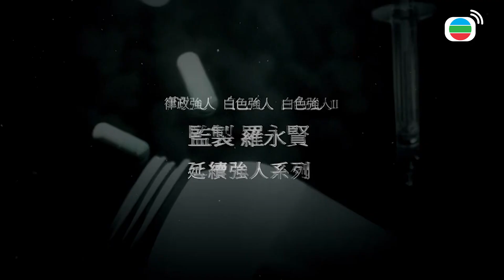破毒強人｜黑社會尋仇囂張到直接在警局開槍？史上命最硬的葉浩天...｜陳豪、胡定欣、蕭正楠、張曦雯、何廣沛、郭柏姸｜2023港劇精華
[港劇精華]破毒強人(陳豪、胡定欣、蕭正楠、張曦雯、何廣沛、郭柏姸)｜黑社會尋仇囂張到直接在警局開槍？史上命最硬的葉浩天...｜【破毒強人】完整清單

簡介：大毒梟文華（陳豪飾）掌控全港過半以上的毒品生意，為了打擊這名頭號毒梟，毒品調查科安插行動組臥底葉浩天（蕭正楠飾）在華身邊，最終華被最信任的浩天出賣而被捕。從此，浩天失去了情感、恐懼和同情心，甚至對愛人丁若寧（張曦雯飾）也失去了愛的感覺。在同僚眼中，浩天是一名不合群的「怪咖」，終日埋首於失蹤人口調查科工作。而華入獄後一直要求單獨囚禁，希望能安靜地看書。12年後，華接受網台記者林可兒（張寶兒飾）採訪，言談間為過往的所作所為後悔不已。華被證實患上末期肺癌，特區政府基於人道理由讓華假釋。此時，一宗殺警案的矛頭直指剛出獄的華，若寧要求最了解華的浩天重返毒品調查科。華找來啞巴徐安樂（何廣沛飾）替他處理網上毒品經銷，再找來舊愛章琳（胡定欣飾）助他透過股票市場洗黑錢。華希望利用有限的時間來建構他的新世界……